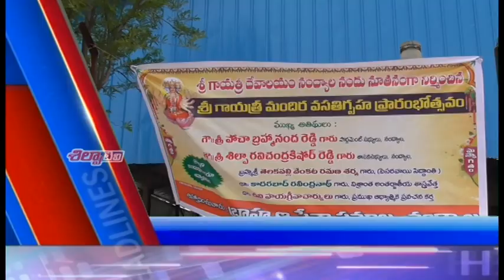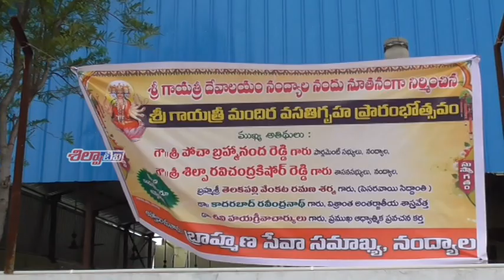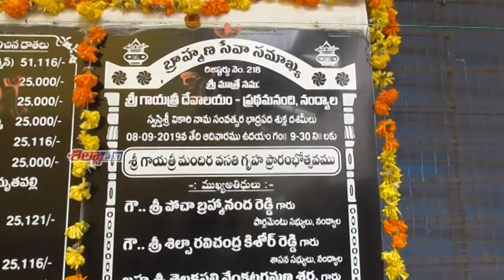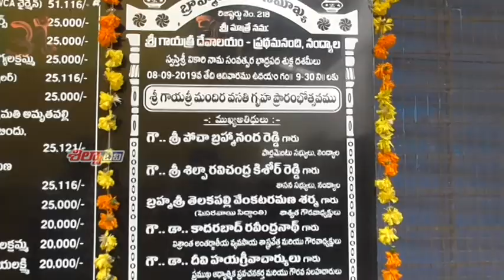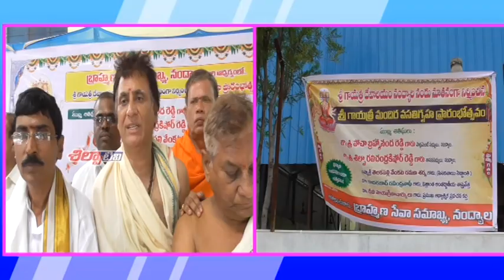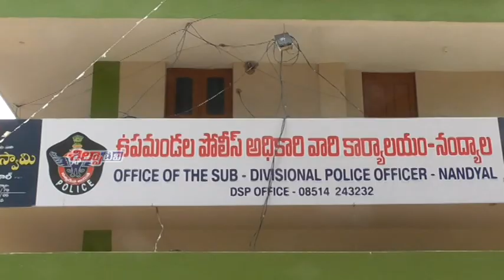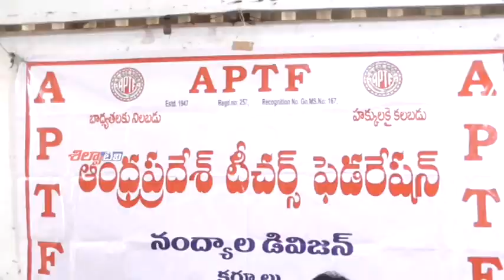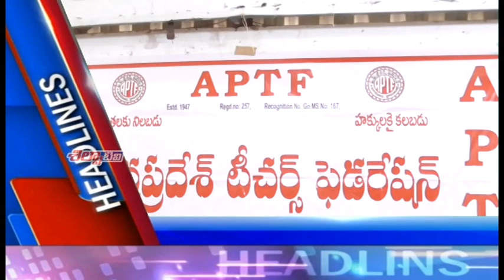SILPA TV News Bulletin | 08-09-2019 | Nandyal Local News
News, Business Promotions, Political News & Latest Information. Just Check out SILPA CABLE TV You Tube Channel